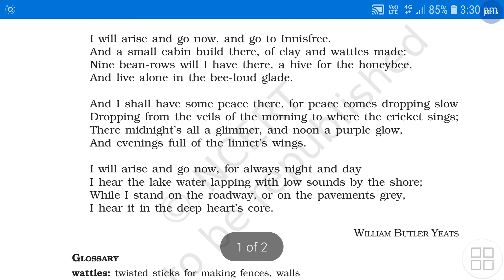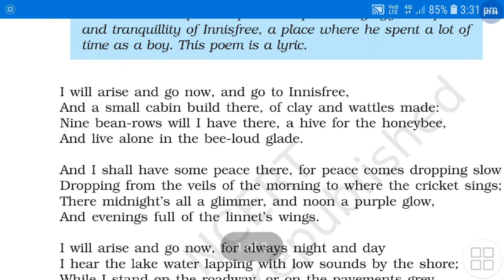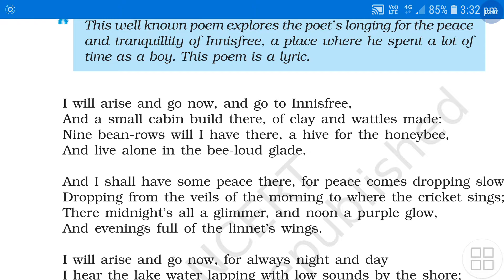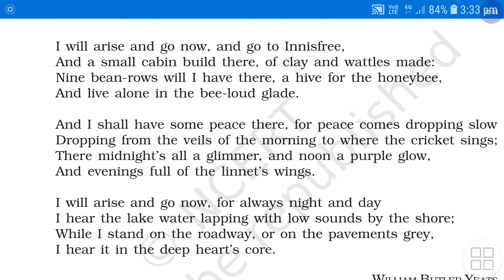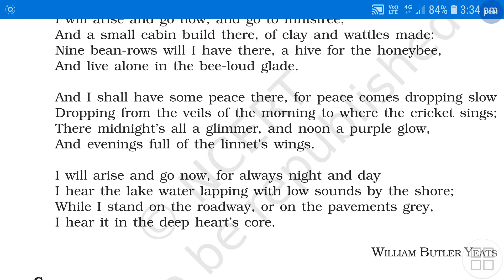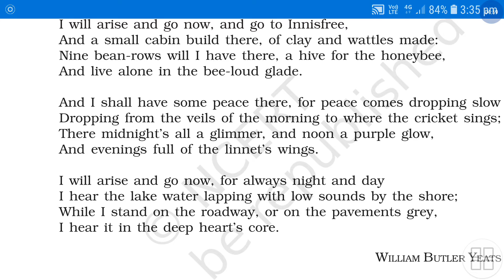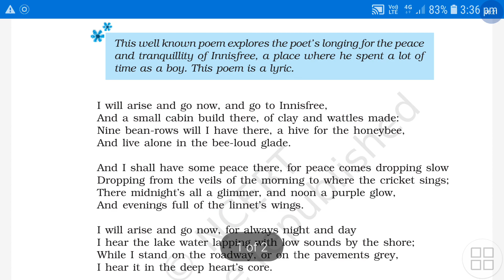Explanation of chapter 4 The Lake Of Isle Innisfree Class 9th English Beehive within 6 minute.......